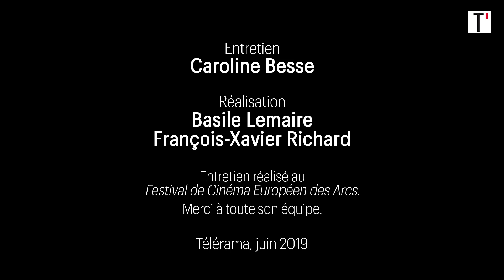On a parlé B.O. avec Jean-Benoît Dunckel de "Air"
Jean-Benoît Dunckel, moitié du duo Air, était l'hiver dernier membre du jury aux Arcs Film Festival. Le musicien, qui composé la BO du documentaire Le Capital du XXIe Siècle, adaptation visuelle du traité d'économie de Thomas Piketty, prochainement en salle, nous parle de différentes bandes originales : quelle est la meilleure pour conduire ? Et celle, pour faire l'amour ? Des compositeurs Georgio Moroder et Cliff Martinez à la place de Virgin Suicides dans la culture populaire, le musicien épluche les partitions de musiques de film qui ont marqué sa vie.